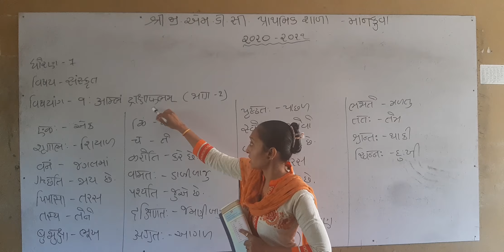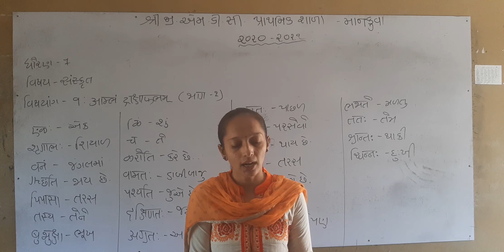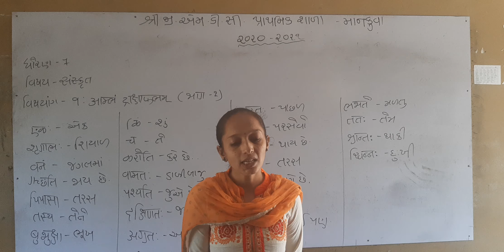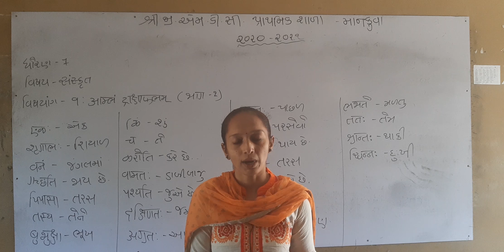ધોરણ-૭ સંસ્કૃત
आमलम द्राक्षा  फलम .  भाग-१